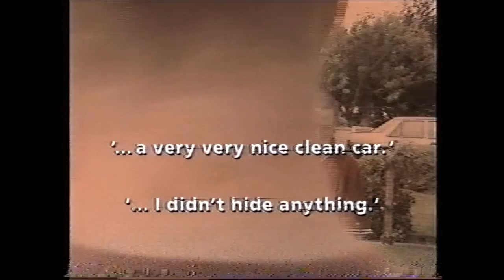OLD TOP GEAR, SERIES 39, EPISODE 6, 2/2, 1997.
Quentin Wilson with the second part of ringed cars. Michele Newman tests the Toyota RAV4, Honda CRV & Subaru Forester. Jeremy Clarkson finishes off his feature on the Range Rover Autobiography commenting on sat nav plus the cars tv screens which has quite a humorous finish!